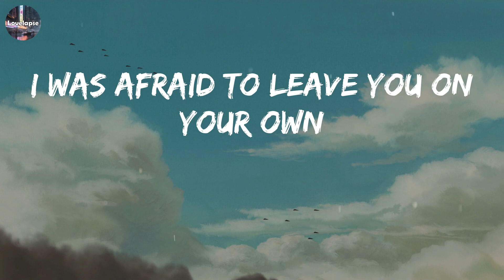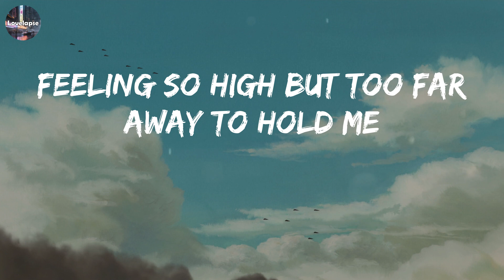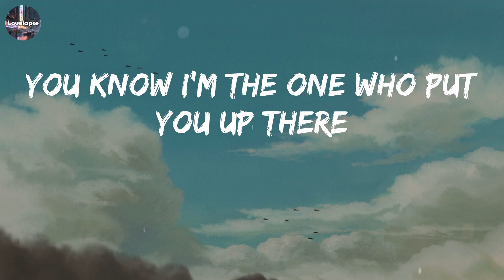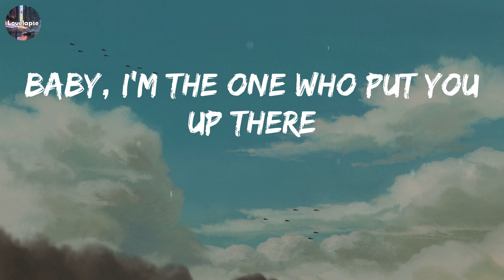Without Me (Lyrics) - Halsey // Playlist Music // James Arthur, Ed Sheeran